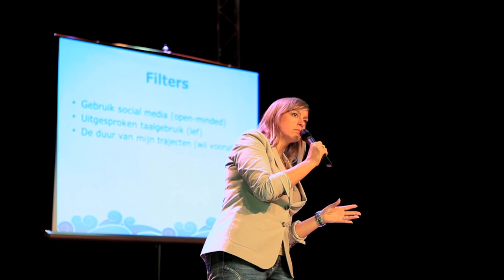Judith Webber als spreker over het nut van jezelf laten zien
Kiezen is van alle tijden en iedereen heeft - vindt Judith Webber - volledige keuzevrijheid. Juist in mindere economische tijden, draait kiezen én gekozen worden om aandacht, om echtheid, om vertrouwen.

In haar interactieve lezingen neemt Judith je mee in haar verhaal van zichzelf steeds meer laten zien, deelt ze hoe zij zichzelf anders is gaan positioneren en geeft ze jou ook handvatten om (nog) meer te kiezen vanuit jezelf, de regie te pakken in je leven, je te uiten, in je ondernemerschap, in je werk, in je relaties.

Durf te kijken naar wat jij nodig hebt en kies daarvoor. En het mooie is: mensen bewegen moeiteloos met je mee!

Geniet van meer vervulling & succes. Beide vanuit verbinding, eerst met jezelf & daarna met anderen.

Meer lezen over Judith en haar manier van werken kan op